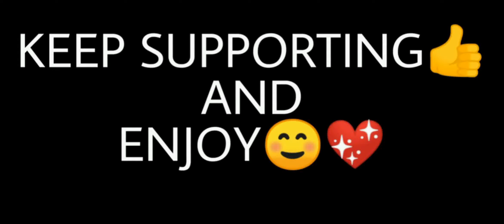Free Fire Spas Highlights | Traning Mod | OP Headshot😲🔥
Thanks❤️

✔Region:Singapore